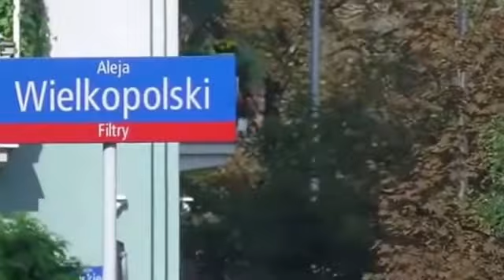Небоскребы со стороны Великопольского проспекта Skyscrapers from the Wielkopolska Avenue side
Warszawa